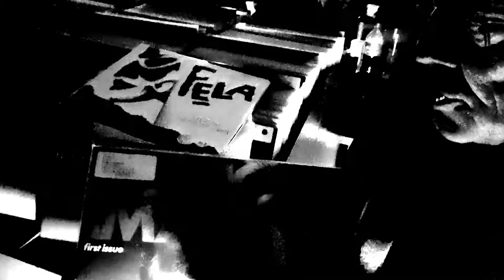T S Høeg - Syklub fra Helvede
Torsten vælger ugens plade.